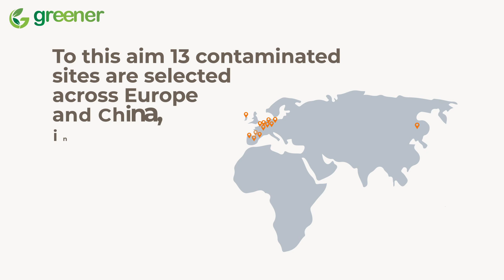GREENER H2020 Project 🌱 - Infographic Video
Take a look at our video presenting the concept and important outcomes of the GREENER project